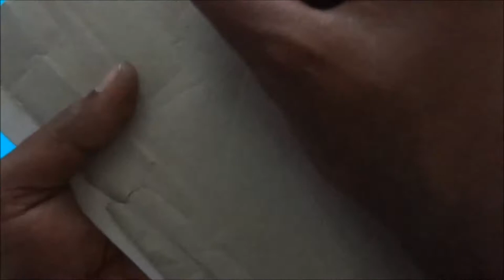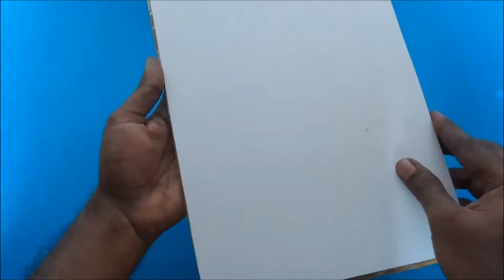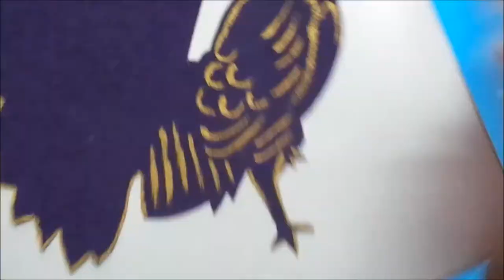How to make a Golden Peacock Wall Hanging | Peacock Photo Frame Making with Paper and Cardboard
In this video tutorial you will learn how to make a Peacock wall hanging and Photo Frame. This Peacock craft is decorated with golden color, paper and glittering things.